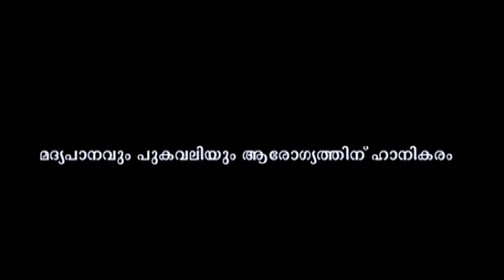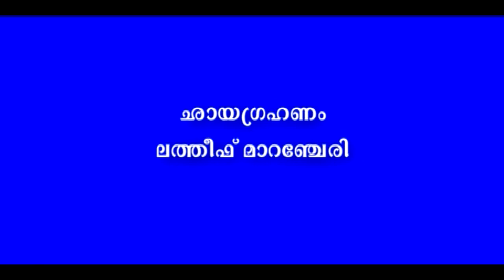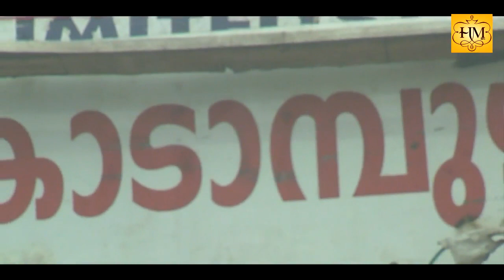Koodaram Malayalam Super Hit Action Movie HD | Malayalam HD Full Movie Release